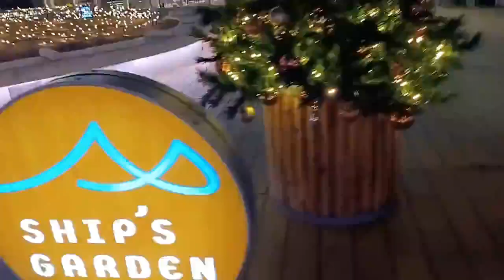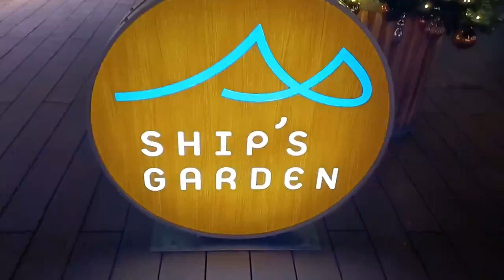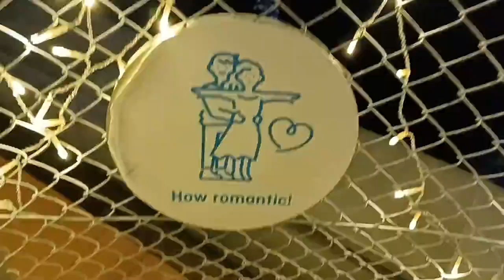クリスマスイルミネーション福岡2023 貴賓館前広場＆シップスガーデン Ship's Garden 2023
サンタクロースが一堂に会する旧福岡県公会堂
貴賓館前広場はフォトスポットとなっています。
並びにある水上公園
シップスガーデンにも立ち寄りました。
2023/11/28
いつもの中洲の夜景がイルミネーションで
一層極立ち、堪能出来ました。